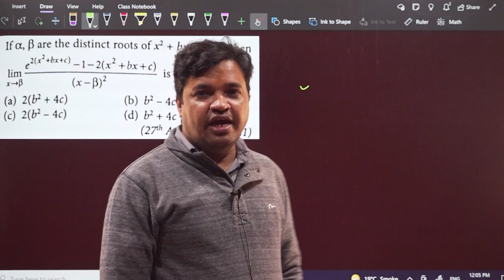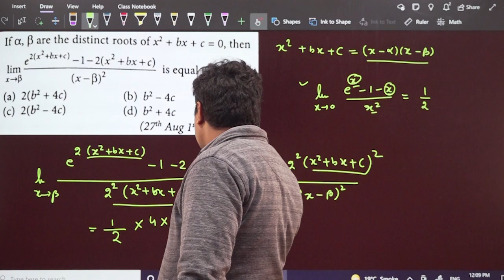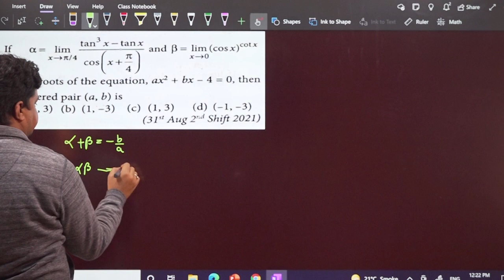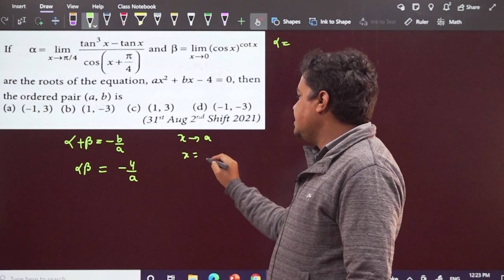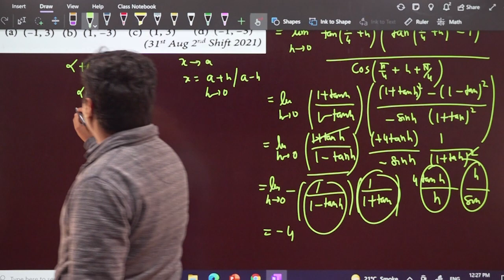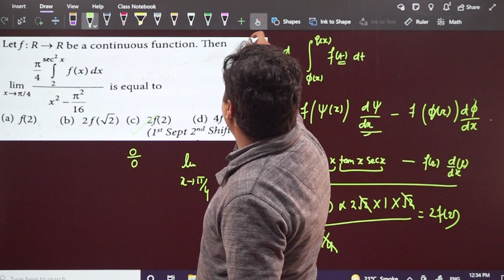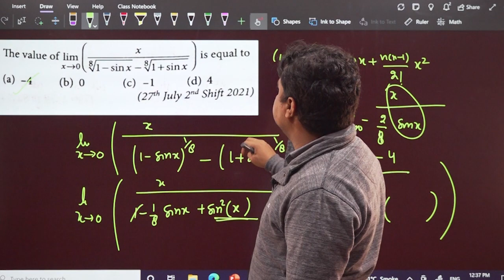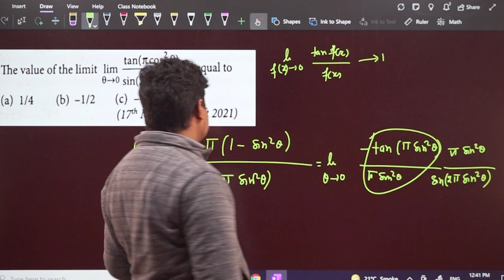Super Achievers Series | JEE Mains PYQ 2021 | Differential Calculus Questions | Limits Part - 1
Super Achievers Series | JEE Mains PYQ 2021 | Differential Calculus Questions (Part - 1)